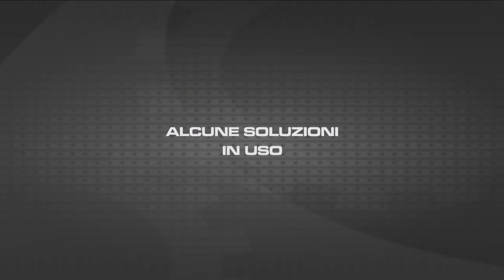Naldoni e Biondi • Pistone Autobloccante